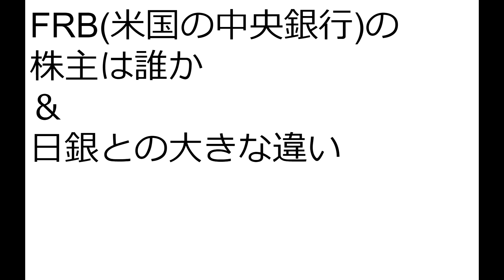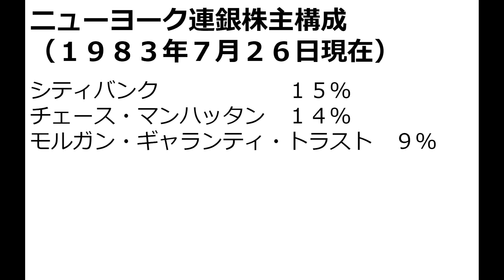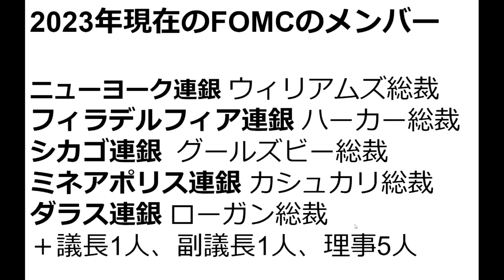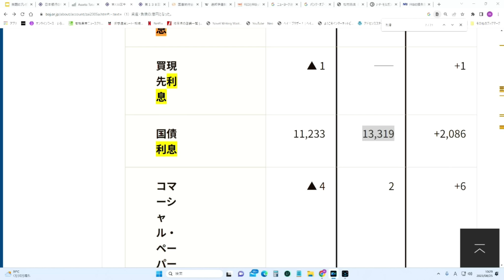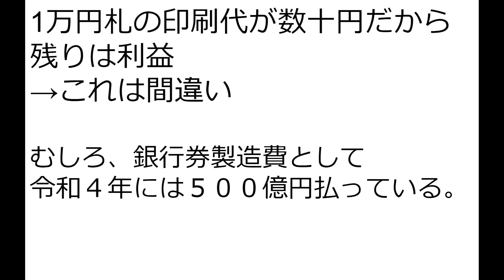FRBの株主は誰か。日銀との大きな違い